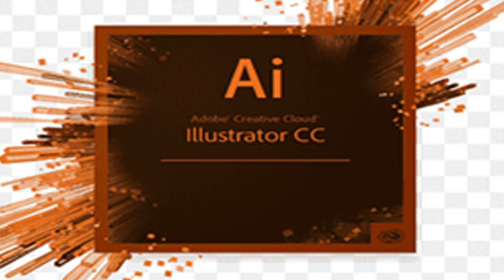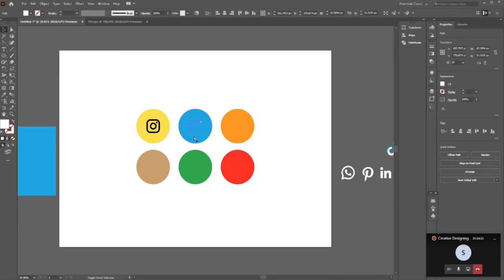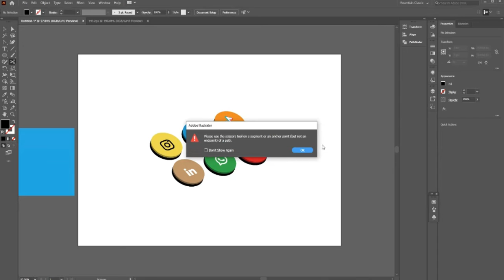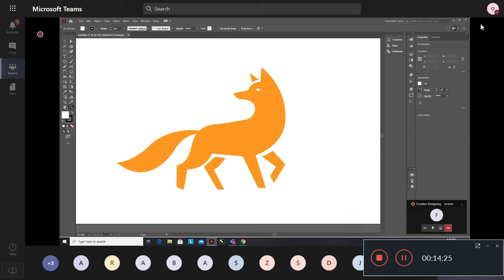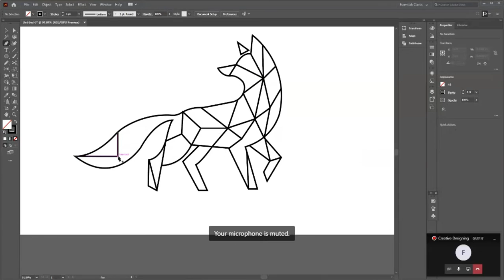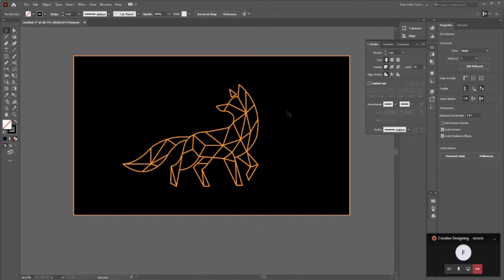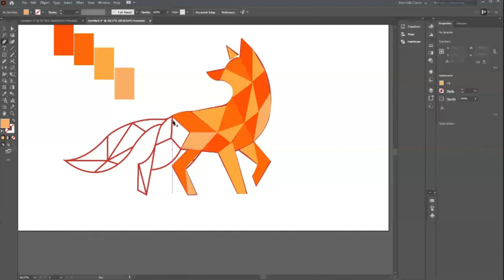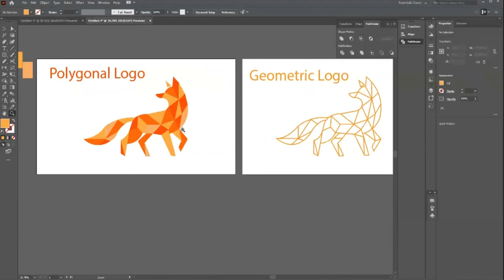Adobe Illustrator Training - Lesson 16th - color Text, Artistic Tool, Shape Drawing Urdu / Hindi